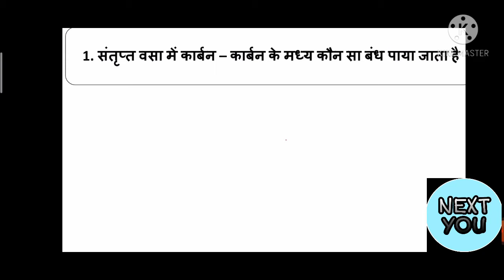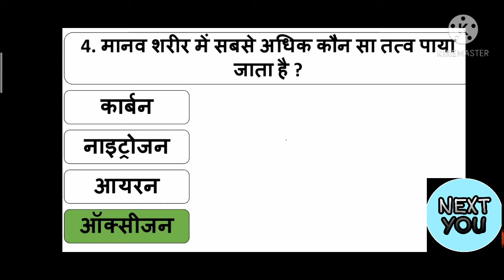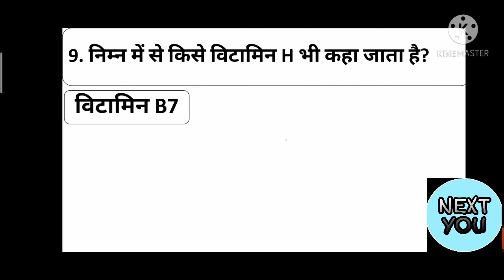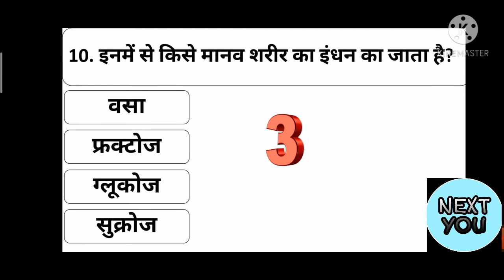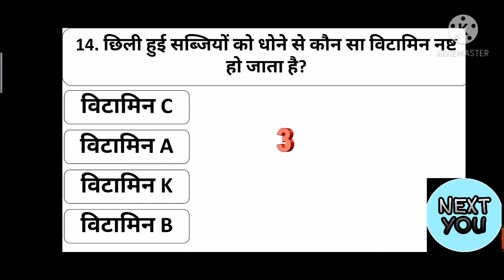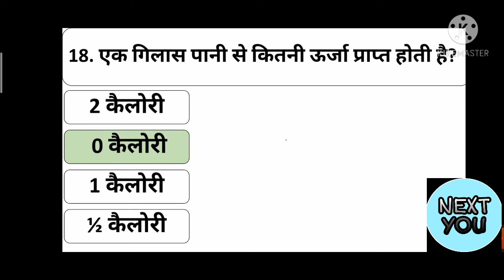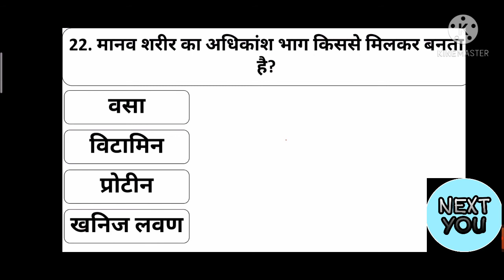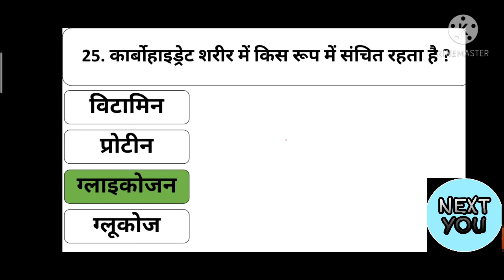Biology: पोषक पदार्थ महत्वपूर्ण प्रश्न || nutrition mcq part 3 in hindi || all competitive exam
इस वीडियो में पोषक पदार्थ पर आधारित प्रश्न बताये गए है जो हर एग्जाम के लिये जरुरी है |